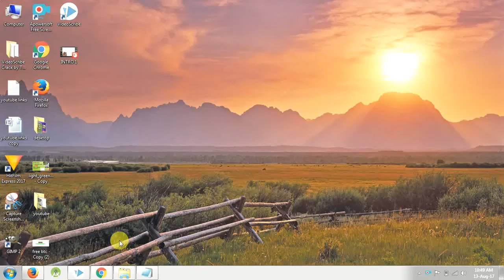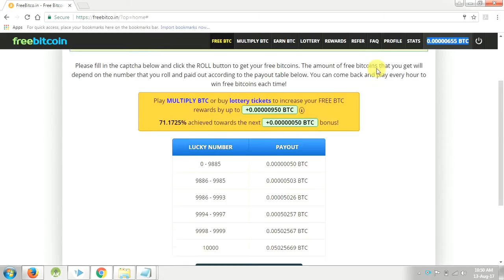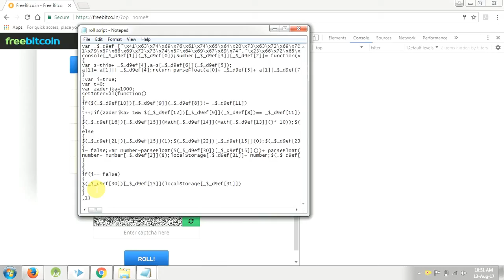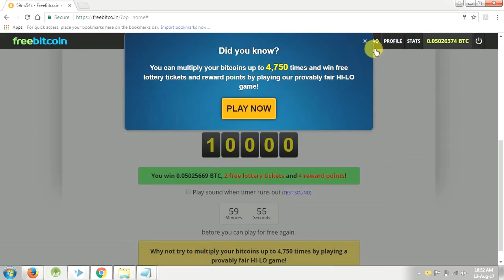How to earn 1btc free 100%real